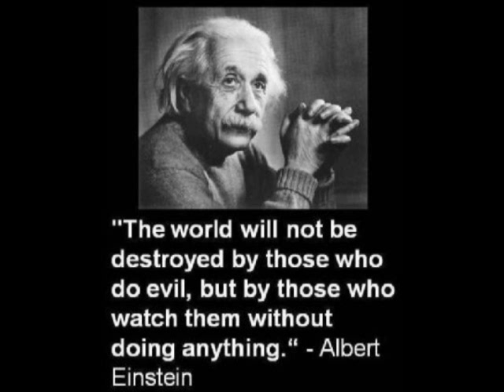C 14 Cómo LLegar a Ser Genio.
Se describe una forma de llegar a ser el más avanzado cerebro en un campo del saber.
Recitar: Prometo y Juro ulitlizar éste conociminento para el avance moral de la humanidad. Si utilizo mal éste conocimiento sufriré las consecuencias. Escrito en 2009. Publicado en mayo 2012 en la UNAM. Ahora en youtube Dic 16 2013.